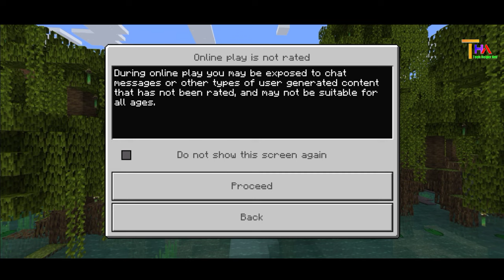How to play Minecraft trial / Minecraft || Minecraft trial gameplay || Part 01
TECH HELPER ARIF

About : In this video I explained that how to play minecraft trial. It's part 01.

1. How to play minecraft trial
2. Minecraft trial kaise khelte hain
3. Minecraft trial survival gameplay
4. Minecraft trial gameplay
5. Minecraft Trial